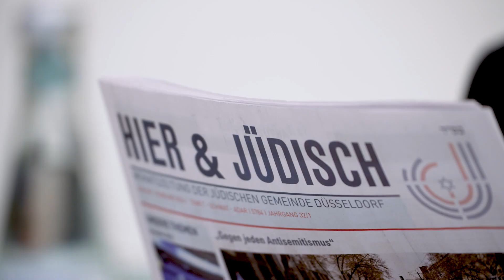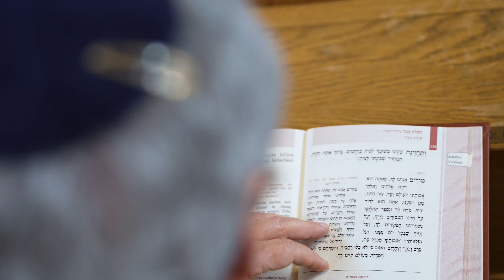Düsseldorfer des Jahres 2023 | Sonderpreis – Jüdische Gemeinde Düsseldorf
In der Kategorie Sonderpreis wurde Oded Horowitz, stellvertretend für die Jüdische Gemeinde Düsseldorf ausgezeichnet. Jüdisches Leben ist nach der Schoah längst wieder sichtbar in Düsseldorf. Nicht nur in Bildungseinrichtungen und im Sportverein, sondern auch auf vielen öffentlichen Veranstaltungen. Die Befürchtungen, dass Antisemitismus wieder gesellschaftsfähig werden könnte, ist aber nicht nur in der drittgrößten Jüdischen Gemeinde in Deutschland seit den Anschlägen am 7. Oktober 2023 gewachsen.

Beim „Düsseldorfer des Jahres“ ehrt die Rheinische Post zum fünfzehnten Mal Menschen, die sich in besonderer Weise um die NRW-Landeshauptstadt verdient gemacht haben.